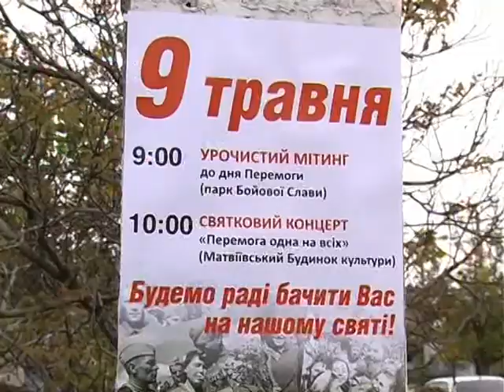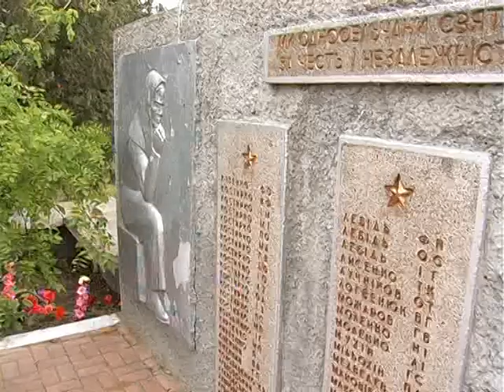Объектив 13 5 14 9 мая в районах с Жуком